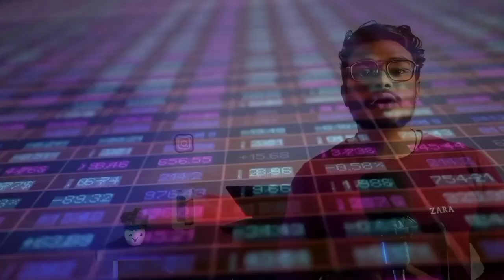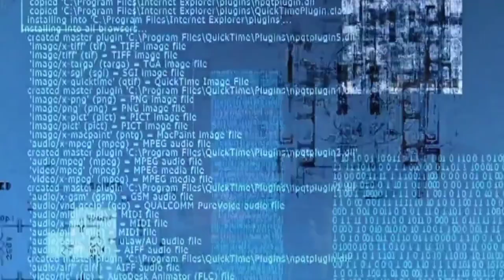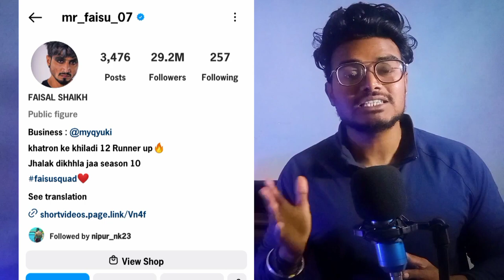(4.7M views) 😱 How to Viral Reels on instagram | Reels viral Trick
About us :-
Hello Dosto mere naam h Nipur Or ap dekh rahe h hamare YouTube channel @technipur तो आज हम इस video में बात करेगे Instagram reels video viral कैसे करें

हमे social media मे follow करना ना भूले

instagram reels viral triick 2023
instagram reels viral kaise hoti hai
instagram reels viral kaise kare today
instagram reels viral kaise kare time per
instagram reels viral kaise kare trick